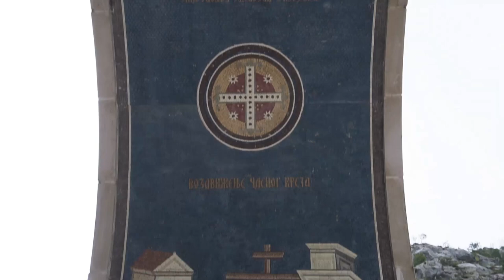Cliff Jumping Kotor Montenegro Vlog - Travel Montenegro 2018 - Europe Summer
My Gear :
Sony a6300

Rokinon 50mm 1.4 E-Mount Lens

DJI Mavic Pro

GoPro Hero 4 Black

Rode Video Go Mic

Rode Go DeadCat Fur Wind Shield

Zhiyun Crane v2